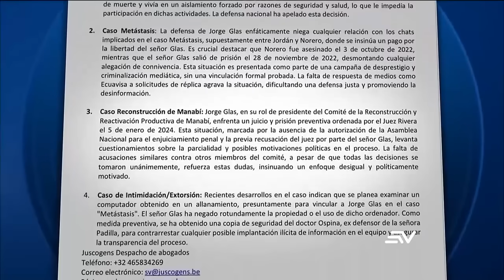Peritos extraen información de computador que pertenecería a Jorge Glas | Televistazo | Ecuavisa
Avanza el caso por presunto peculado contra Jorge Glas. Peritos buscan información en un computador que fue incautado en la casa de Soledad Padilla, la asistente del exvicepresidente.